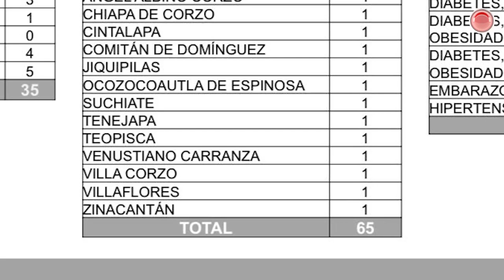Chiapas, en el tercer pico de la pandemia: Salud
La Secretaría de Salud reconoció en un comunicado que Chiapas está en en el tercer pico de la pandemia por el COVID-19 y por ello pidió a la población extremar medidas básicas de prevención y aplicarse la vacuna.